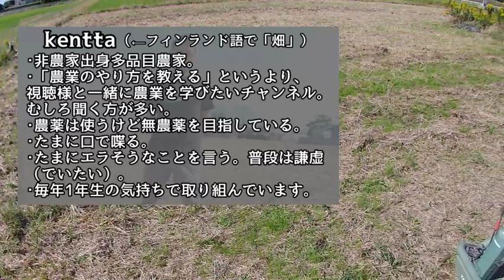【YANMARアグリカ】耕運作業を背景に、倍速農業について最近思う事。